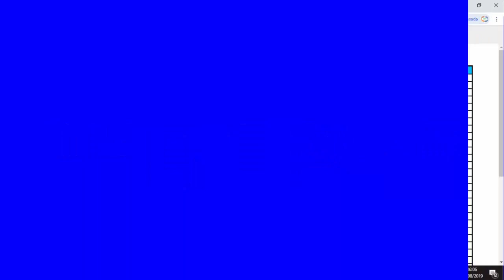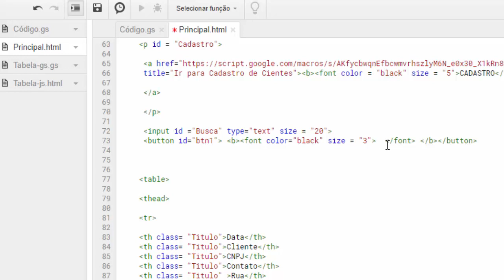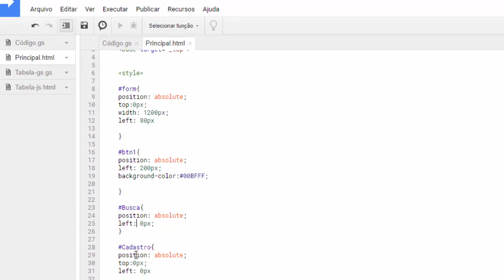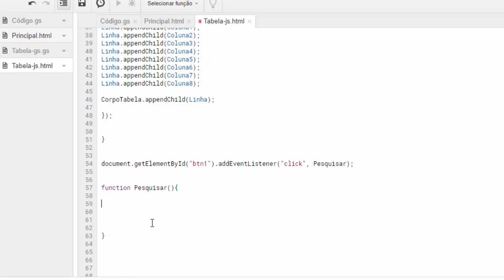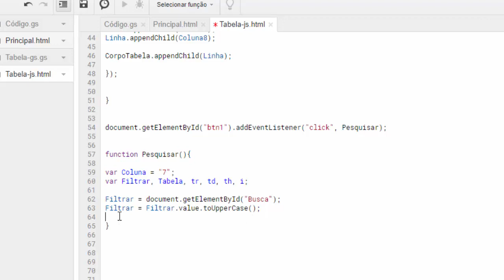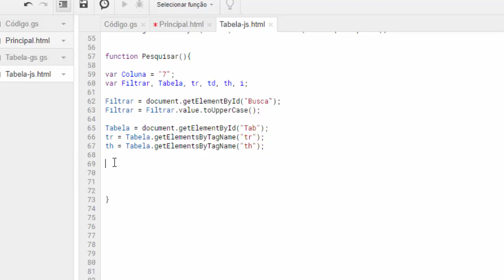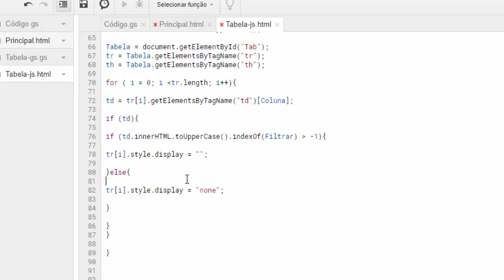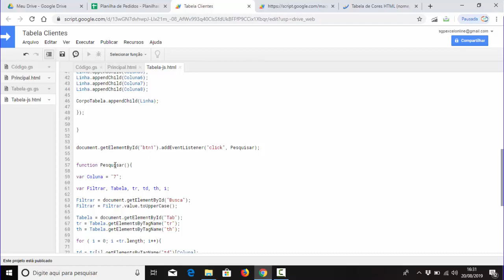Planilhas Google - Filtrar Pesquisar Dados em Tabela HTML via JavaScript - Aula 66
Como filtrar dados diretamente em tabela HTML utilizando códigos JavaScript. Pesquisa feita na tabela considerando critério pesquisa em coluna da tabela html. Neste procedimento de filtro, as linhas de dados que não atendem ao critério pesquisa são ocultadas. Procedimento para efetuar filtro nos dados carregados de planilha do Google Driver para tabela html.